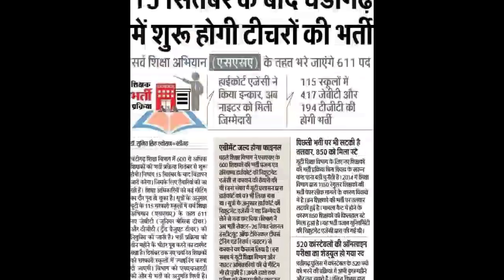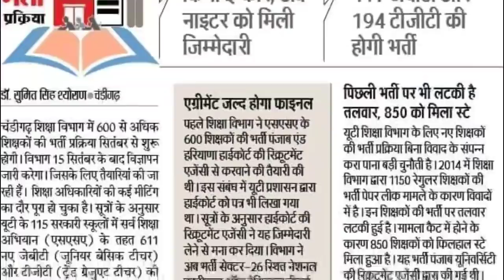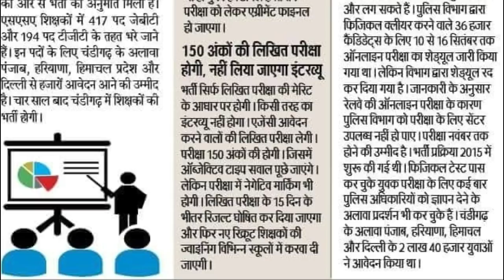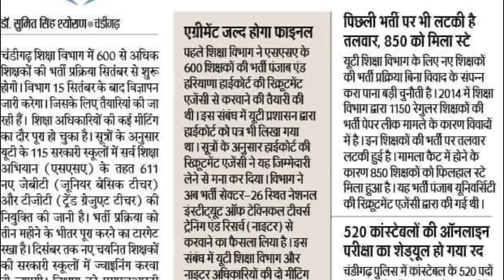CHANDIGARH PRT TGT UPCOMING VACANCY LATEST UPDATE OR NEWS TGT PRT UPCOMING VACANCY DETAIL IN CHANDIG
UPCOMING VACANCY IN CHANDIGARH PRT TGT PGT VACANT POST STATUS OF TEACHER IN CHANDIGARH PRT TGT PGT UPCOMING VACANCY LATEST UPDATE OR NEWS IN CHANDIGARH PRT TGT